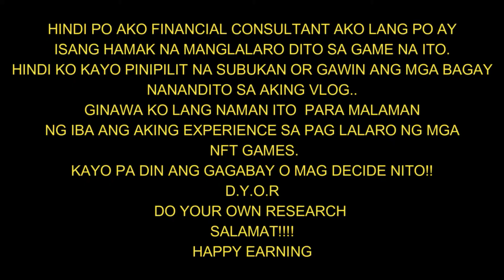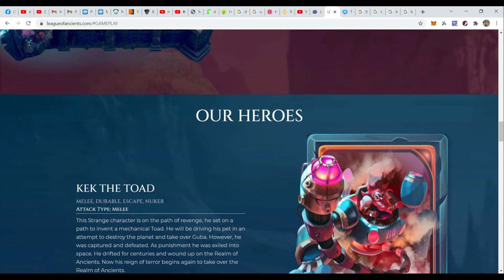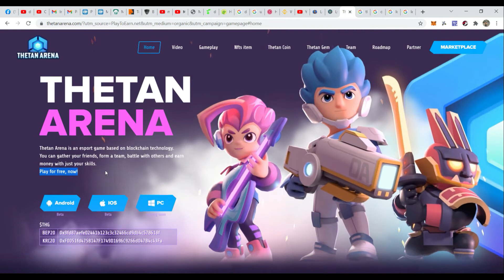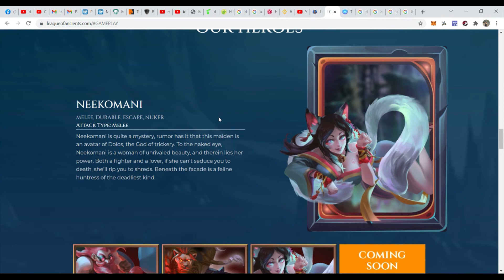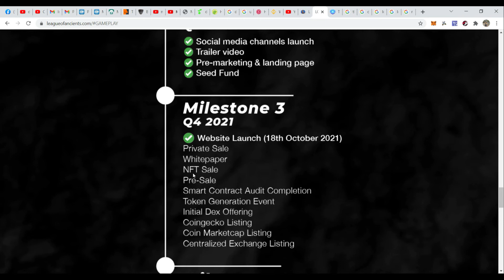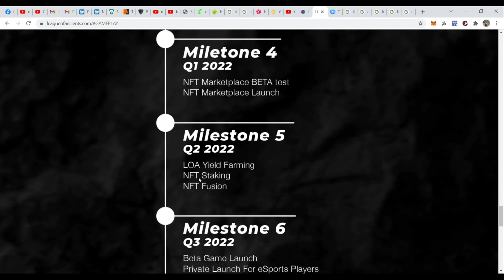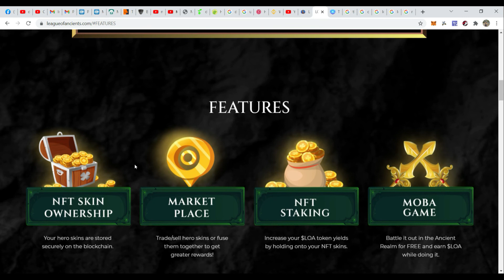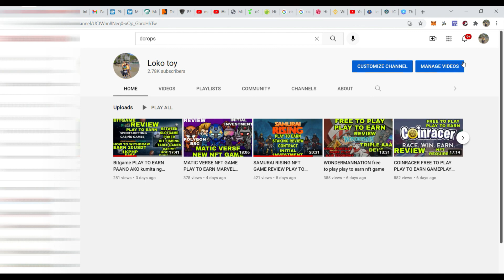league of ancients NFT GAME reiview MOBA GAMEPLAY PLAY TO EARN FREE TO PLAY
isang nft game review na naman ang nakita natin. pero madami na nag review nito  pero nakisama na ako don.

FREE TO PLAY PLAY TO EARN
KAYA KAHIT MAG RUGPULL BAHALA SILA.!!